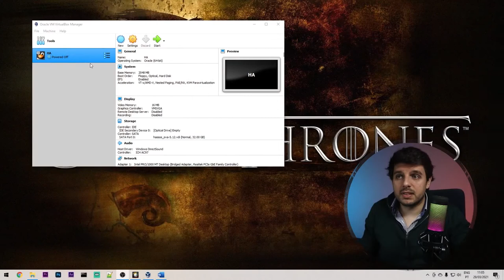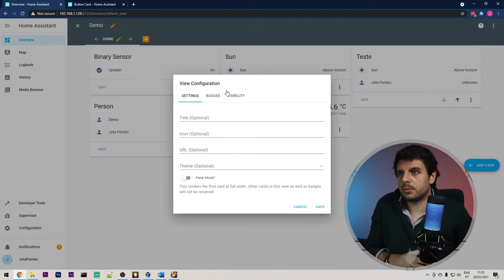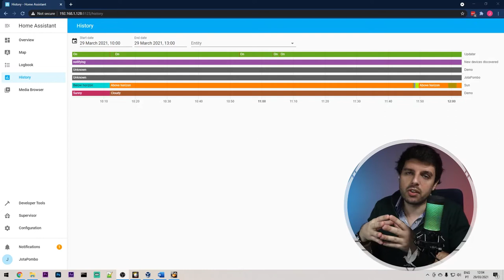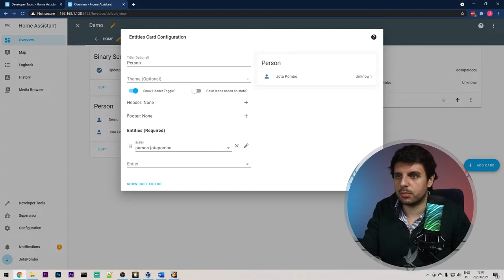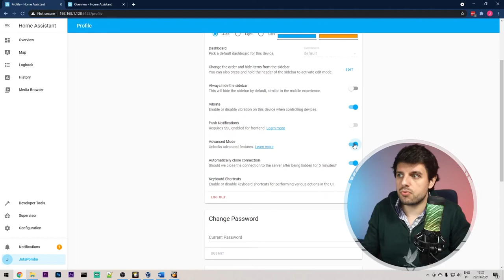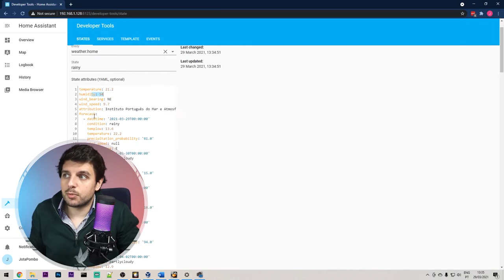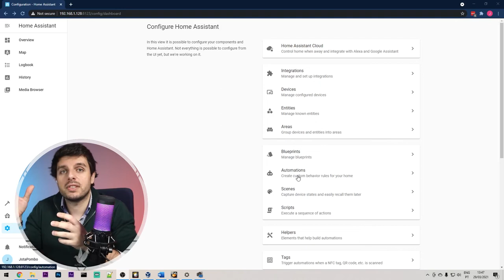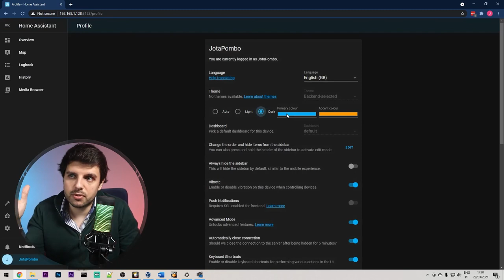Ep2 Home Assistant Overview.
👽 Neste segundo episódio da série Home Assistant, vamos percorrer os menus e funcionalidades mais importantes. No final vais ter o teu certificado de SUPER COMANDANTE de uma instância de Home Assistant.

💬 No meu discord podes encontrar links para as promoções do momento ou simplesmente falar com a comunidade que este projeto está a construir. Se tiveres duvidas ou sugestões para os meus videos, entra em contacto comigo

Estes são os equipamentos que utilizo diariamente, se estiveres interessado em comprar e tiveres duvidas, envia mensagem no canal discord que ajudo-te

🏡 𝐒𝐦𝐚𝐫𝐭𝐇𝐨𝐦𝐞
👉 Broadlink RM 3 mini
👉 Kit Raspberry Pi4 para Home Assistant
👉 Pen Zigbee Conbee 2
👉 Sensor Movimento Xiaomi
👉 Sensor Temp&Humidade Xiaomi
👉 Sensor Porta Xiaomi
👉 Camara TpLink

🖥 𝐒𝐞𝐭𝐮𝐩
👉 Rato Logitech MX Master 3
👉 Teclado Logitech Master Keys
👉 Monitor Samsung LS34J552WQRXEN Monitor 34" UWQHD
👉 Philips - Monitor LCD Full HD 243V7QDSB/00
👉 SAMSUNG Galaxy Buds Live
👉 POLY Voyager Focus UC B825-M

🎤 𝐌𝐢𝐜𝐫𝐨𝐬
👉 HyperX HMIQ1S-XX-RG/G QuadCast S
👉 Movo VXR10

📸 𝐂𝐚𝐦𝐚𝐫𝐚𝐬
👉 Canon M50
👉 Acessorio M50 Bateria virtual para Canon (AlwaysON)
👉 Camara 2 Sony ZV1
👉 Acessorio ZV1 Ulanzi WL-1 2 en 1 lente gran angular
👉 Acessorio ZV1 Suporte Metal

🔦 𝐋𝐮𝐳𝐞𝐬
👉 Neewer Lâmpada de vídeo, 2,4 G, 480 ldos
👉 Difusor Neewer LED Luz Softbox de Panel para 480 LED
👉 Neewer 2 pack luz LED vídeo 5600 K
👉 Neewer 5-en-1 - Plegable Multi-disco Luz Reflector

 🛠 𝐎𝐮𝐭𝐫𝐨 𝐌𝐚𝐭𝐞𝐫𝐢𝐚𝐥
👉 Elgato Green Screen
👉 TelePonto Desview T2
👉 Selfie Stick trípode de mesa ulanzi MT-16
👉 K&F Concept Trípode Completo TM2324
👉 Suporte View TopDown Manfrotto 196B-2
👉 Manfrotto Superclamp 035
👉 INSSTRO Soporte de luz de mesa

TimePlan
0:00​ Introdução
1:25 Home Assistant LoveLace
4:50​ Mapa no Home Assistant
5:52​ LogBook + History
6:45​ Dev Tools
11:05​ SuperVisor + Add-Ons
13:35 Snapshots/Backups
14:50 Configuração
21:50 User Menu
22:58 Conclusões